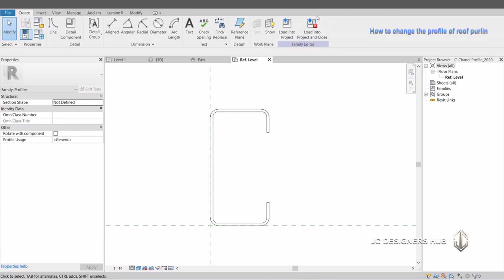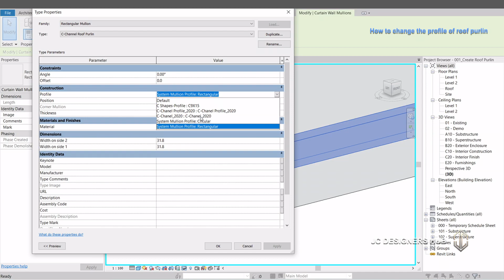Revit Tutorial: How to change the profile of roof purlin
This REVIT video tutorial will guide you in changing the profile of roof purlin while creating using the curtain wall mullion system.